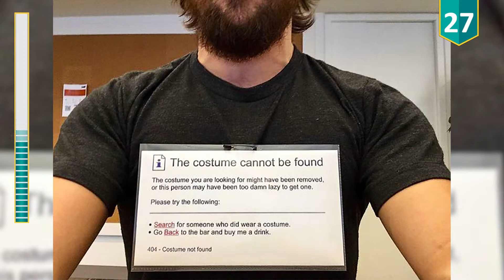Top halloween costumes 2018 🎃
here we have a list of a few people who completely nailed their Halloween costumes.